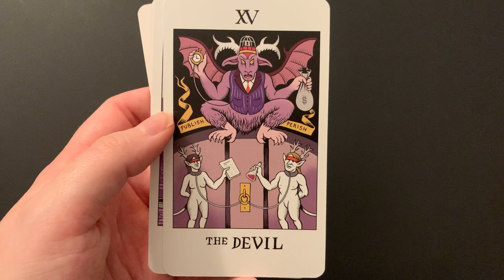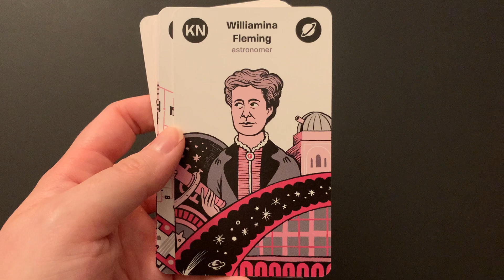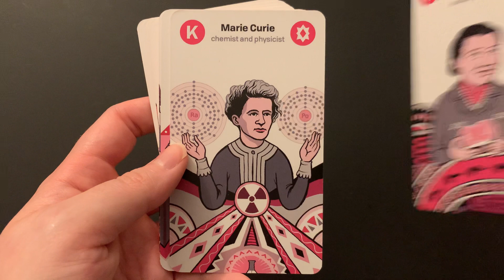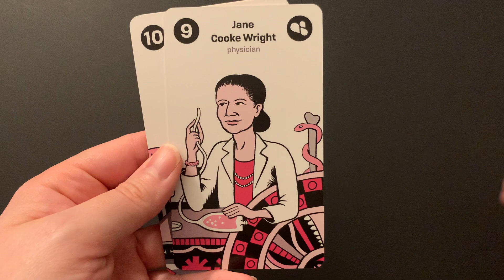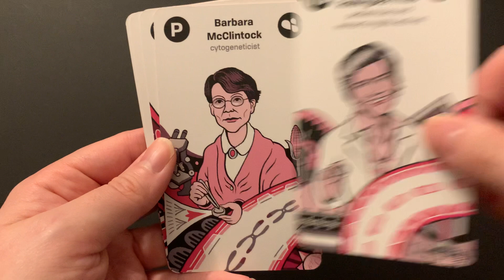Women of Science Tarot Quick Flip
A quick flip through of Women of Science Tarot by Massive Science and MIT Press.